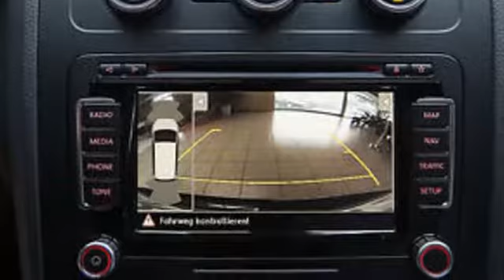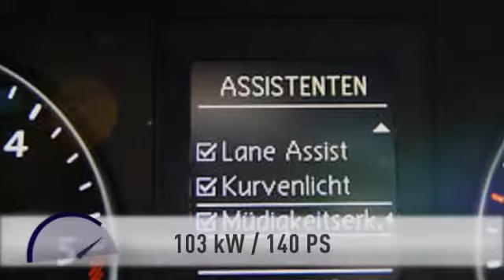Volkswagen Touran Touran 2.0 TDI Cross Xenon Navi Kamera AHK